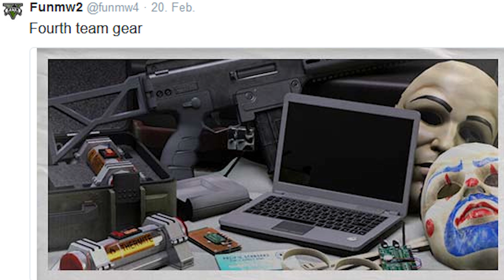YouTube KIDS, GTA 5 Heist-Missionen, The Order 1886, Evolve [#77] [German Gaming News]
★ PayNews #77 ★

Mit YouTube Kids liefert Google eine YouTube-App, die extra auf Kinder zugeschnitten ist. The Order-Entwickler mit Wertungen unzufrieden, Leak zu den Heist-Missionen von GTA 5, Evolve mit sinkender Spielerzahl und umfangreicher Statistik und Rise of the Tomb Raider mit neuen Conzept-Grafiken. Alle Infos dazu in den News.

Alle News bei playNATION.de